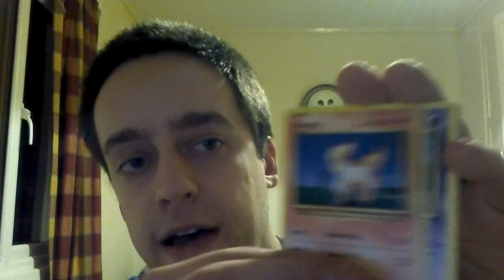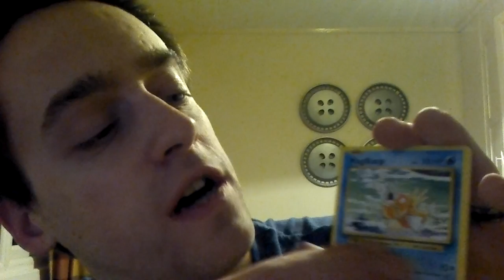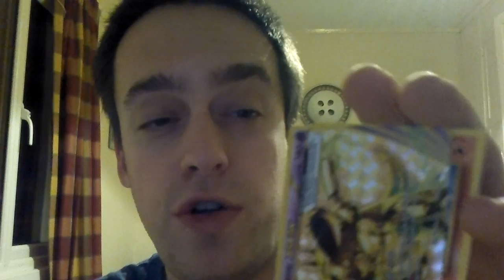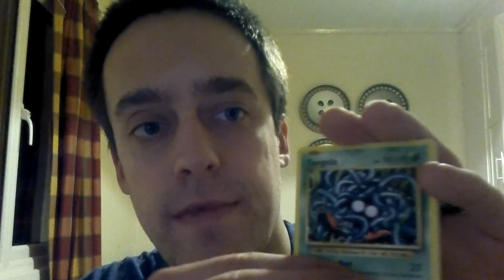THE BEST Evolutions Booster Box Opening Part 4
POKEMON TAGS
Pokemon, Pokemon Creepy, Pokemon Creepypasta, Pokemon openings, pokemon GO, Pokemon TCG, pokemon review, pokemon rare, rare pokemon,
shiny pokemon, shiny cards, rare pokemon cards, most expensive pokemon cards, gen 1 pokemon cards,
unlistedleaf, unlistedleaf videos, unlistedleaf pokemon, best pokemon, coolest pokemon, pokemon best deck,
pokemon cheap deck, pokemon free codes, freebies, free, free codes, free pokemon cards, Pikachu, best pokemon vlog,
cool pokemon vlog, Japan, Japanese Culture, pokemon memes